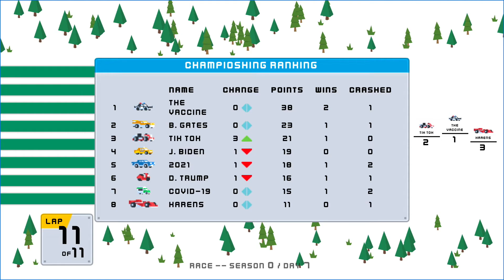Season 0 / Race 7 - We have a champion!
Welcome to Race 7 of Season 0 of Tubey Racers.

Now we know who the champion of Season 0 is...

These are the randomly generated modifiers you have to look out for:
  FASTER: Car's max speed is slightly higher that other.
  MORE TURBO: Track has 1 extra turbo for this racer.
  SABOTAGE: Car has a higher chance to crash in the race.
  DIRTY TRACKS: Track has 1 extra mud spot for this racer.